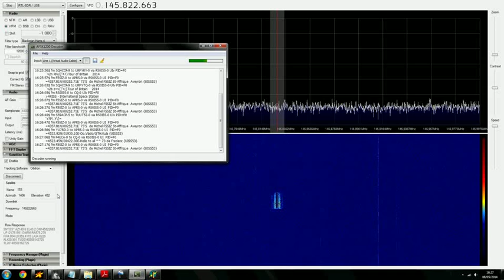ISS packet receive with rtl-sdr dongle and antenna turnstile.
Programs used:

-Sdrsharp.
-Virtual Audio
-Afsq1200 decoder
-Orbitron and orbitron plugin for sdrsharp.